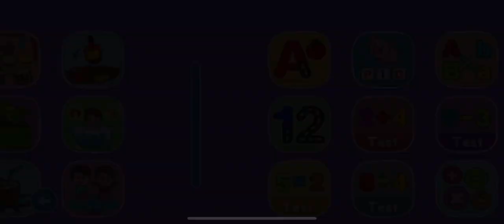Learn vegetables names